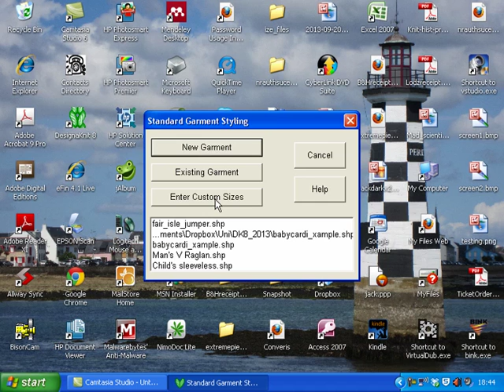Designaknit 8 - Standard Garment Shaping 1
Getting started with designing gament shapes using the Standard garment shapes that are built into Designaknit. This series of videos will show you how to edit size, ease and styling to create better fitting knitwear..